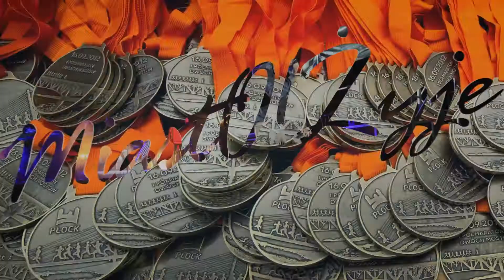MiastO! Żyje (wyd.434_812) MARCELINKI,MIODOWA JAR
MARCELINKI,MIODOWA JAR